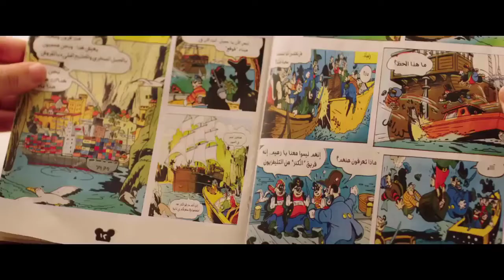ساعة كوميديا مع الثنائي مصطفى خاطر ومحمد سلام بمشاركة النجمة إيمي سمير غانم 😉 مش هتوقف ضحك 😅😂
ساعة من الضحك والكوميديا مع الثنائي مصطفى خاطر ومحمد سلام والنجمة أيمي سمير غانم 😉 مش هتوقف ضحك 😅😂
ـــــــــــــــــــــــــــــــــــــــــــــــــــــــــــــــــــــــــــــــــــــــــــــــــــــــــــــــــــــــــــــــــــــــــــــــ
للإشتراك في القناة من هنا

لمشاهدة مقاطع مسلسل نيللي و شريهان من هنا
ـــــــــــــــــــــــــــــــــــــــــــــــــــــــــــــــــــــــــــــــــــــــــــــــــــــــــــــــــــــــــــــــــــــــــــــــ

المسلسل بطولة :
انتاج :
( برومو ميديا – روزنامة للإنتاج – هشام جمال – شريف مدبولي – إيهاب طلعت )
تأليف :
( كريم يوسف – مصطفى صقر – محمد عز الدين )
موسيقى:
( هشام ماجد – امير طعيمة )
إخراج:
( احمد الجندي – تامر حمزة )

ـــــــــــــــــــــــــــــــــــــــــــــــــــــــــــــــــــــــــــــــــــــــــــــــــــــــــــــــــــــــــــــــــــــــــــــــــــــــــــــــــــــــــــــــــــــــ
أعمال دنيا سمير غانم:
أفلام:
يا انا يا خالتي
شارع 18
كبارية
غزبة آدم
طير انت
الفرح
لا تراجع ولا استسلام
إكس لارج
365 يوم سعادة
شد اجزاء
لف ودوران

مسلسلات:
السيرة الهلالية
للعدالة وجوه كثيرة
زمن عماد الدين
عباس الأبيض في اليوم الاسود
عبد الحميد أكاديمي
أحلام البنات
الرقص مع الزهور
المطعم شي توتو
احزان مريم
من أطلق الرصاص على هند علام
تشينو كافية
الكبير أوي
لهفة
نيللي وشريهان
في ال لالالاند
بد الحدوتة تلاتة

ـــــــــــــــــــــــــــــــــــــــــــــــــــــــــــــــــــــــــــــــــــــــــــــــــــــــــــــــــــــــــــــــــــــــــــــــــــــــــــــــــــــــــــــــــــــــ
أعمال محمد سلام
افلام:
الرهينة
E.U.C
سيما علي بابا
كابتن مصر
كلب بلدي
جحيم في الهند
اخر ديك في مصر
عندما يقع الإنسان في مستنقع أفكاره فينتهي به الأمر إلى المهزلة
ليلة هنا وسرور
كدبة بيضا
 الطيب والشرس واللعوب
 الفلوس
الغسالة
مسلسلات:
الكبير أوي
الجماعة
 ابن النظام
شربات لوز
نيران صديقة
 نكدب لو قلنا ما بنحبش
 هبة رجل الغراب
 لهفة
حق ميت
 نيللي وشريهان
كابتن أنوش
 في ال لا لا لاند
خفة يد
 أبو عمر المصري
ربع رومي
بدل الحدوتة 3
الشركة الألمانية لمكافحة الخوارق: جمجوم و بم بم
 اللعبة
ـــــــــــــــــــــــــــــــــــــــــــــــــــــــــــــــــــــــــــــــــــــــــــــــــــــــــــــــــــــــــــــــــــــــــــــــــــــــــــــــــــــــــــــــــــــــ
أعمال إيمي سمير غانم :
مسلسلات
سوبر ميرو 2019 أميرة / سوبر ميرو
عزمي وأشجان 2018 اشجان
نيللي وشريهان 2016 شريهان
لهفة 2015 - ضيفه شرف
حق ميت 2015 - حنين
إمبراطورية مين 2014 - ضيفه شرف
فيفا أطاطا 2014 - لميس / نوسة / هند / فتحية / شاه / إنجي / زينات
سوبر هنيدي ج 3، 4 2014، 2015 - الخطيبة
هبة رجل الغراب 2014 - هبة
في الـ لالا لاند 2017 - ضيفه شرف
مع سبق الاشهار 2012
عريس دليفرى 2011 - ايمان
نونة المأذونة 2011 - ليلى حلمي ح7، 8
بالشمع الأحمر 2010
حكايات وبنعيشها 2010 - ضحي
لحظات حرجة ج2، 3 2010، 2012 - عائشة
خاص جدا 2009 - حبيبة
الوديعة والذئاب 2009
بوجى وطمطم والكنز المفقود 2009 - طمطم
هاي سكول 2008 - شرويت

أفلام
البدلة 2018(ضيف شرف)
البس عشان خارجين 2016 ليلي
زنقة ستات 2015 - لبنى
هاتولي راجل 2013 دينا
تيتة رهيبة 2012 - منار
غش الزوجية 2012 - سلمى
إكس لارج 2011 - مى
سيما علي بابا 2011 - بدارة
18 يوم 2011 شيرين
بلبل حيران 2010 - د / أمل
سمير وشهير وبهير 2010 - سميرة سمير وهي صغيرة
عسل إسود 2010 - ميرفت

ـــــــــــــــــــــــــــــــــــــــــــــــــــــــــــــــــــــــــــــــــــــــــــــــــــــــــــــــــــــــــــــــــــــــــــــــــــــــــــــــــــــــــــــــ
أعمال مصطفى خاطر:
مسلسلات
قلوب. 2014
دلع بنات. 2014
لهفة. 2015 (ضيف شرف)
نيللي وشريهان. 2016
هربانة منها. 2017
ربع رومي. 2018
طلقة حظ. 2019
عمر ودياب 2020

أفلام
جحيم في الهند. 2016
حسن وبقلظ. 2016
أوشن 14. 2016
هروب اضطراري.2017
حرب كرموز. 2018
ليلة هنا وسرور. 2018
الكويسين. 2018
طلق صناعي. 2018

مسرحيات
تياترو مصر 2013
مسرح مصر 2015 – 2018

برامج
شكشك شو 2017